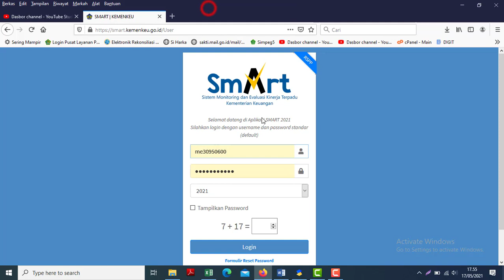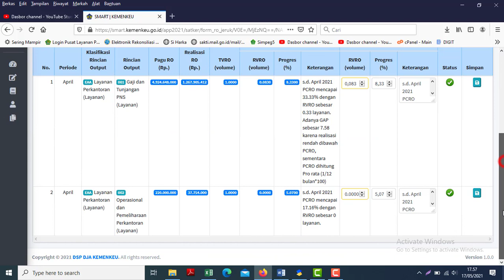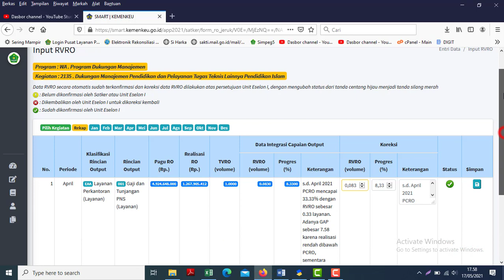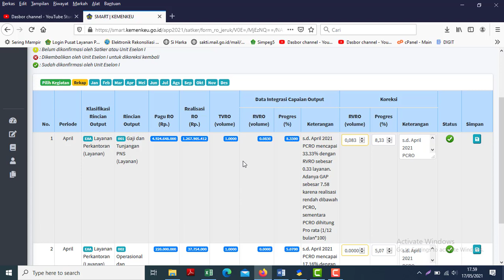SMART 2021 Kemenkeu sudah terisi otomatis Capaian OutPutnya dari OM Span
Pada kesempatan video kali ini saya sampaikan kembali mengenai SMART Kemenkeu yang sudah otomatis terisi sendiri Capaian Outputnya.

Mohon ma'af dan ampun jika terdapat kesalahan.